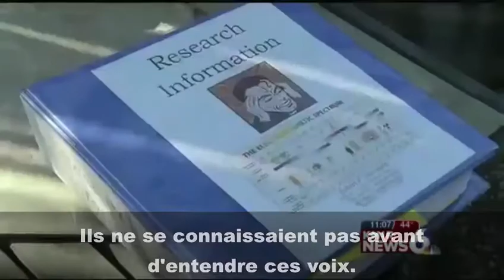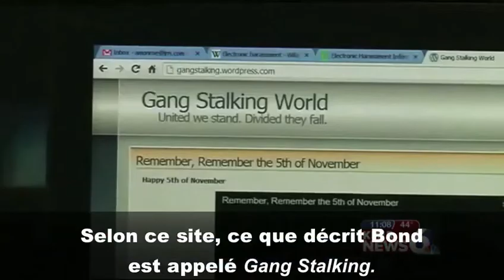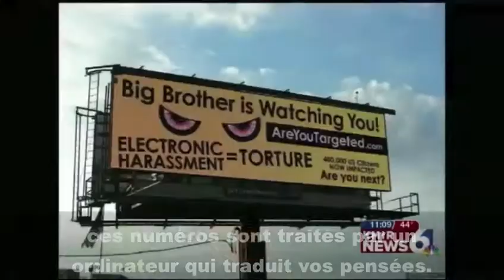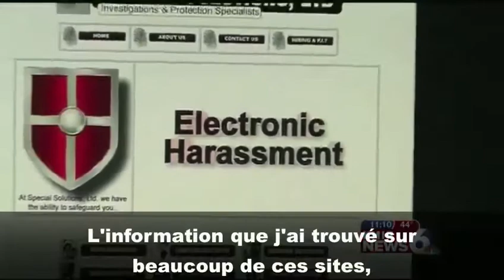Psychotronique et harcèlement électronique - Témoignages de victimes US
A noter dès le début le gros 6 ainsi que tout au long de la vidéo en bas à droite, en référence au 666, de la chaîne sur laquelle est traité ce sujet. A noter aussi la seconde présentatrice dont le prénom est ANGELa (ou "ange", comme ils aiment tant se qualifier, voir une partie de leurs mots-clés sur mon

A 1:27 : Vous voyez derrière l'interviewé un treillis qui forme des losanges faisant, avec de grandes chances (car cela pourrait se référer à d'autres signes ou symboles), référence au signe de l'équerre et du compas de la franc-maconnerie. Cela se retrouve partout, dans de nombreux films, comme par exemple dans Le Témoin du Mal qui en est plein.

Je peux en témoigner en français, tout ce que racontent ces hommes est bel et bien réel et tout s'explique par un complot humain énorme et des technologies très avancées et secrètes. Mais je n'exclus pas pour autant d'autres hypothèses plus paranormales encore...